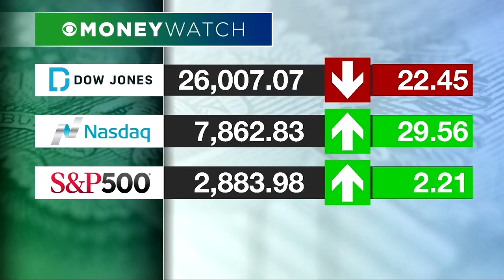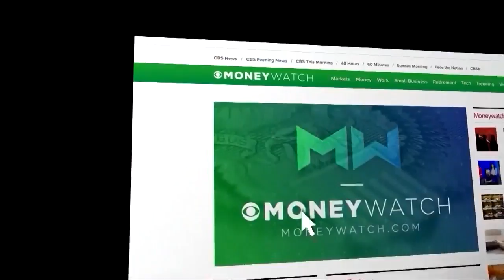MoneyWatch Report 8-8-19